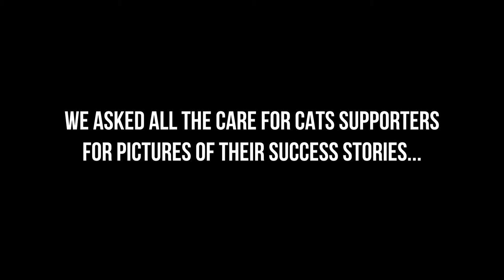Kandi Cats - Mark Doyle & The Cats Of Ibiza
We would like to introduce you to "The Cats Of Ibiza" and the people who help them. Please watch our mini documentary and help us with a donation.

At the start of Summer Mark Doyle & Hedkandi launched a fundraiser as a way of producing regular virtual content and the secondary goal was to find a charity we could raise money for. We quickly adopted Care 4 Cats raising £1,500 for them from our fundraiser and a charity dinner. We wanted to go further and produced a mini documentary that showcases their work.

This 15 minute film shows the commitment of the Care 4 Cats volunteers from bottle feeding abandoned kittens, colony feeding and trapping and neutering wild cats.